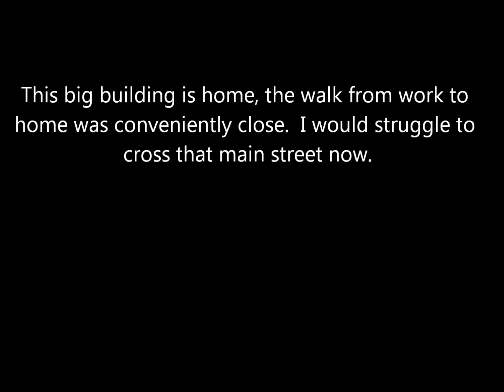Walking home from work in Japan.